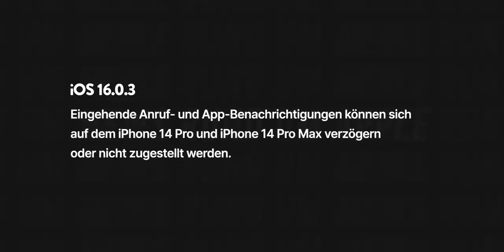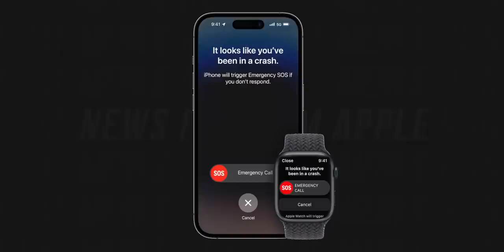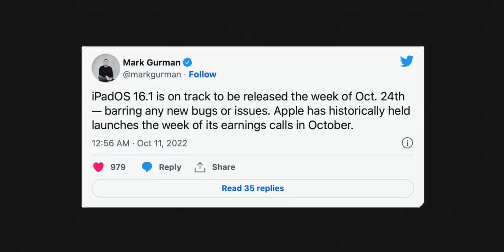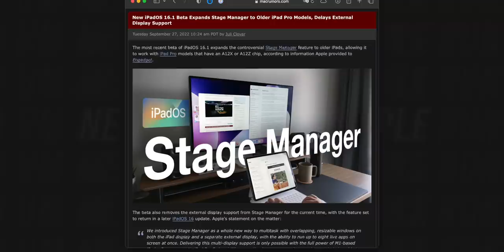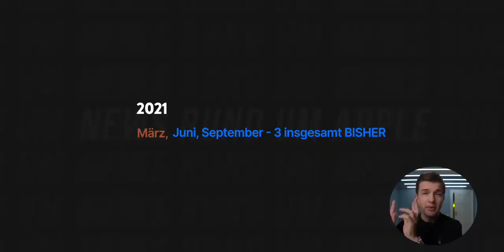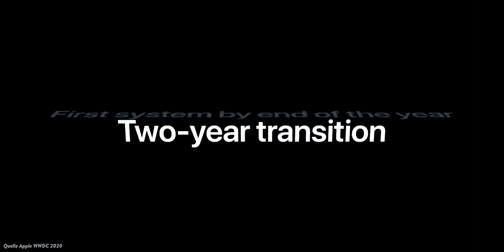Apple Oktober-Event Comeback: Mac Pro, Mac mini, iPad Pro, iPad und mehr!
Oktober-Event Comeback: Mac Pro, Mac mini, iPad Pro, iPad und mehr!

00:27 Dating mit "Ted Lasso"
01:35 iOS 16.0.3
03:21 Achterbahn iPhone 14 Pro
04:25 USB-C Baby..
05:33 Oktober-Event oder nicht!?

Rechnungen zahlen sich nicht von alleine und wenn wir Werbung machen ist diese im Video klar gekennzeichnet. JOCR bekommt keinerlei Produkte vorab von Apple zugesendet, sondern wir bestellen diese Produkte auf eigene Kosten bei Markstart wie alle anderen normalen Leute, dementsprechend werdet ihr immer meine persönliche Meinung über das Produkt im Video vorfinden. Um diese Produkte u.a. zu finanzieren, kann es aber vorkommen, dass es  klar gekennzeichnete Werbung für ein anderes Produkt in unseren Videos gibt.